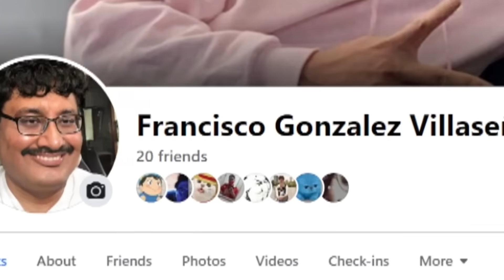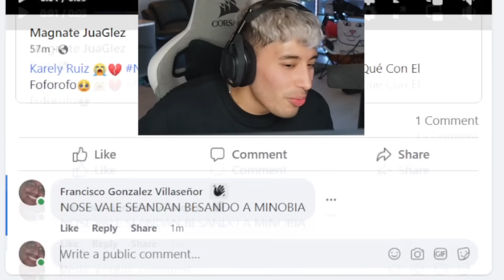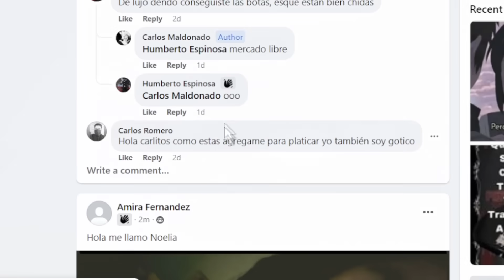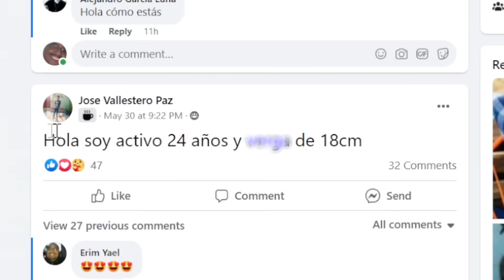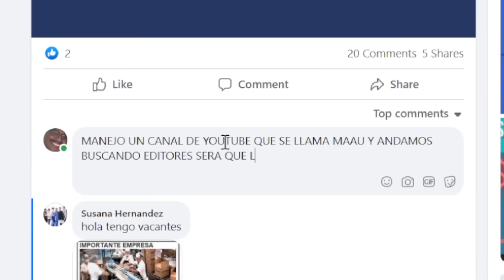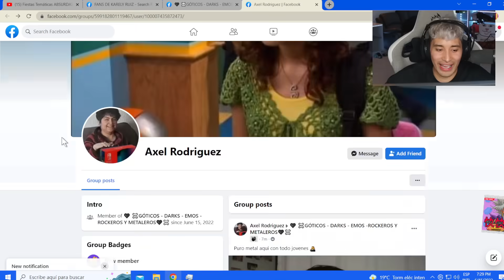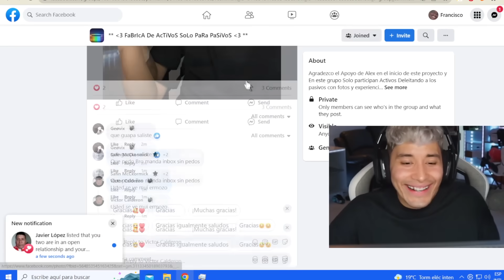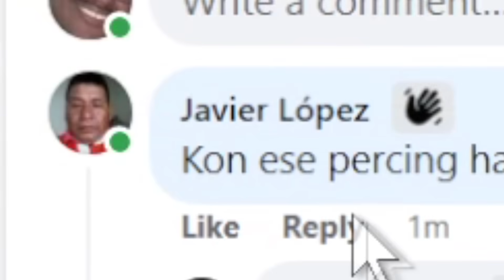Me hago pasar por un SEÑOR en FACEBOOK 👨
EL PRIMERO DE AGOSTO VUELVO A LA PLATAFORMA MORADA WUUUUUU

▬▬▬▬▬▬▬ ✴CANALES ✴▬▬▬▬▬▬